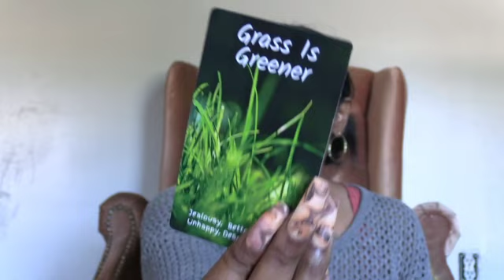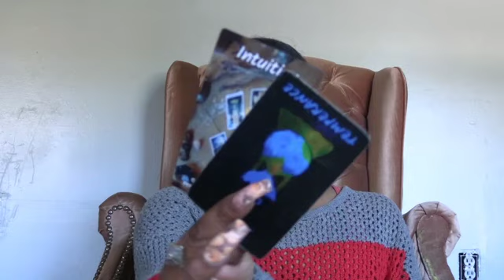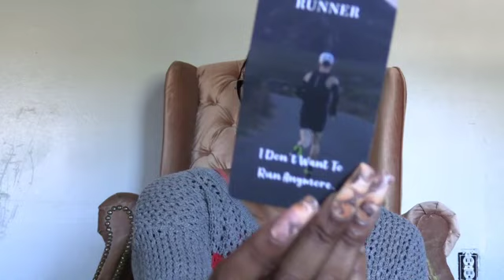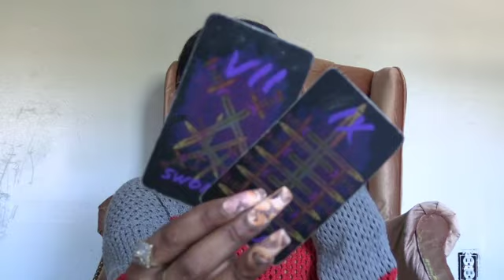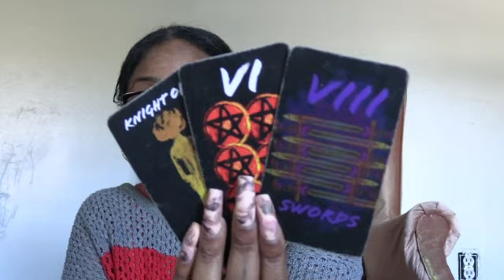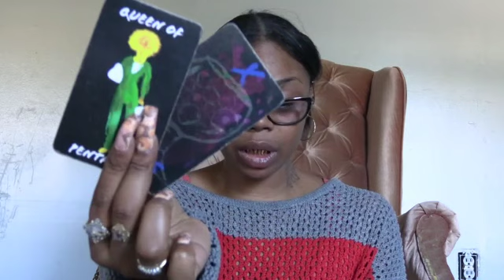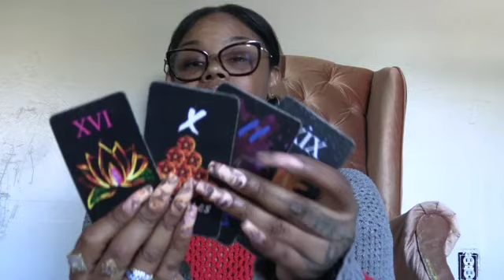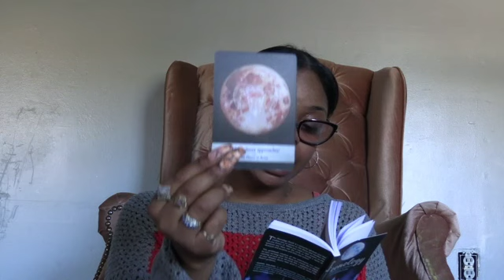Leo -Unexpected Changes...Someone is PREGNANT‼️‼️ Channeled Message